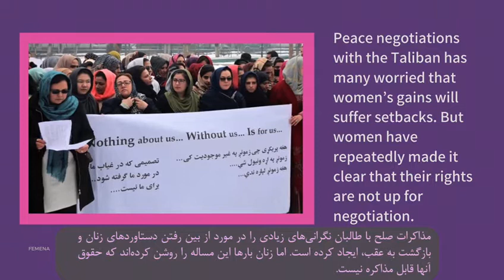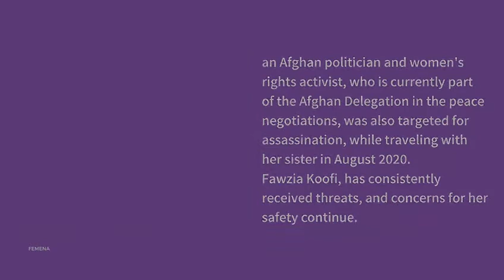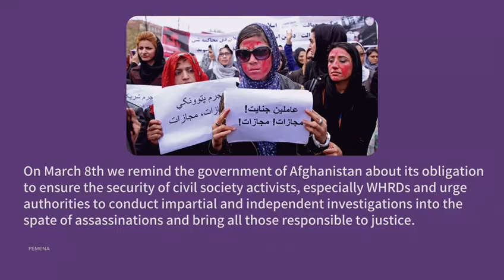AFGHANISTAN - Support WHRD´s Protect Civic Space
On IWD2021 we call for the end to the killing of women activists and journalists in Afghanistan. This impunity must end and those responsible must be held accountable.
AfghanPeaceProcess & talks with Taliban have many worried that women's hard won rights may suffer setbacks in Afghanistan. But Afghan women and rights defenders have repeatedly said their rights are not up for negotiation. on IWD2021